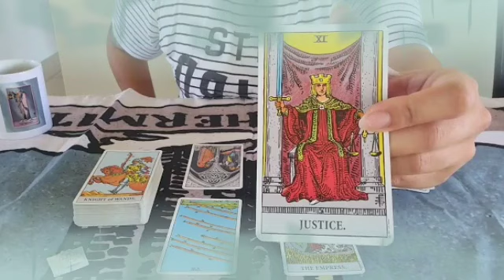برج الثور ♉ هذا الشخص راح يفاجئك🤗يخلي قلبك يطير من الفرح يا ثور😍